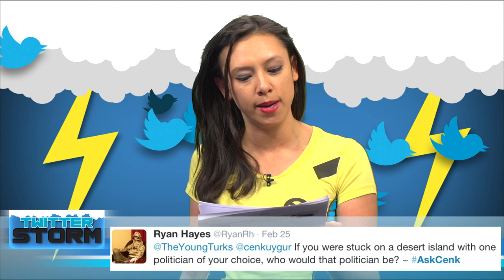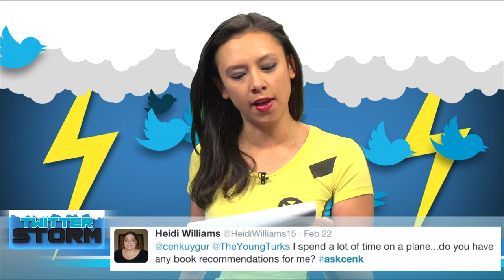80's Movies, Poker, Members Conference, Self Image, Drinking Age - AskCenk Twitter Storm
In this weekly segment, Cenk Uygur responds to viewer questions from Twitter with help from Kim Horcher of Nerd Alert. You can join in by using askcenk and tytlive on Twitter!

This Week: Is Cenk concerned that corruption would reach the state level making it too late for Wolf PAC? Does Cenk have a positive of negative self image? Is there an annual TYT members conference in the future? What's Cenk's favorite movie from the 80's? Would Cenk ever interview Bill O'Reilly? Which Poker games does Cenk play? If Cenk was stuck on a desert island with one politician who would it be and why? Would Cenk agree to stop reading out the clever story titles on air? What does Cenk think the drinking age should be? What books does Cenk recommend reading?